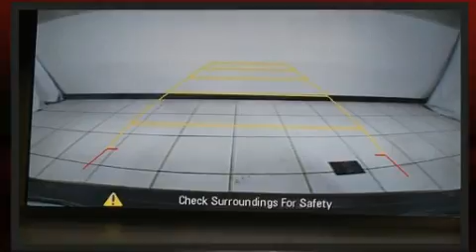2015 Buick Encore Convenience in Fairfield, OH 45014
Performance Toyota
5676 Dixie Hwy.

You can expect a lot from the 2015 Buick Encore. With just over 45,000 miles on the odometer, this 4 door sport utility vehicle prioritizes comfort, safety and convenience. Smooth gearshifts are achieved thanks to the efficient 4 cylinder engine, and for added security, dynamic Stability Control supplements the drivetrain. Turbocharger technology provides forced air induction, enhancing performance while preserving fuel economy. All of the following features are included: an automatic dimming rear-view mirror, a blind spot monitoring system, front fog lights, telescoping steering wheel, turn signal indicator mirrors, rear wipers, and cruise control. For drivers who enjoy the natural environment, a power moon roof allows an infusion of fresh air. Passengers are protected by various safety and security features, including: head curtain airbags, front and rear side impact airbags, traction control, brake assist, a security system, onStar, and 4 wheel disc brakes with ABS. Sophisticated all wheel drive assures superb handling in any weather condition. A Carfax history report indicates just one previous owner. We know that you have high expectations, and we enjoy the challenge of meeting and exceeding them! Stop by our dealership or give us a call for more information.